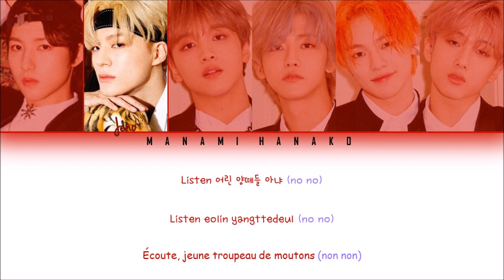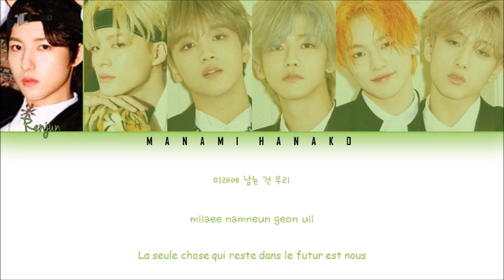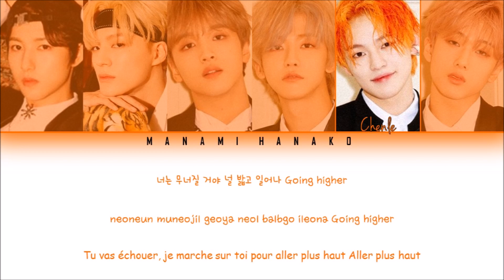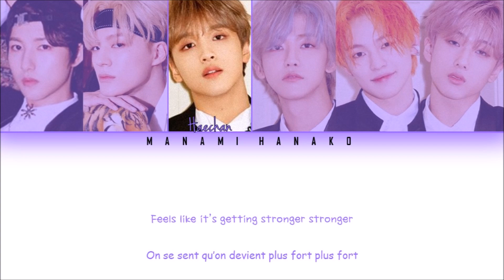{VOSTFR/HAN/ROM} NCT DREAM (엔시티 드림) 'Stronger' (Color Coded Lyrics Fr/Rom/Han/가사)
*Watch in HD* [REQUESTED]

• Song ♫: 'Stronger'
• Album: 'We Boom - 3rd mini album'
• Released: 19.7.26
• Members: Haechan, Renjun, Jeno, Haechan, Chenle, Jisung
• My bias: -